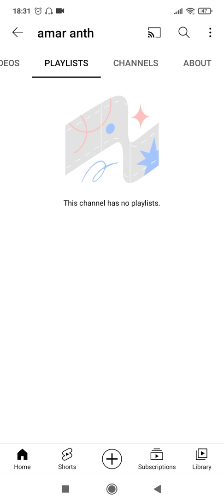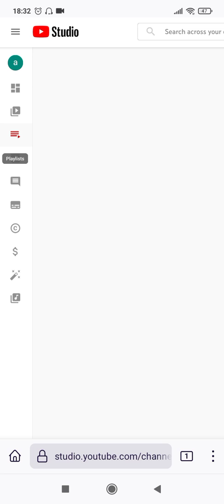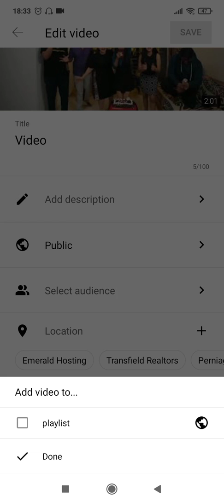How to Create a Playlist on YouTube